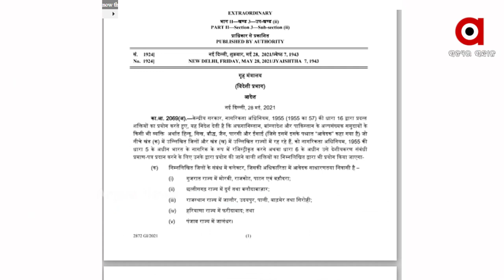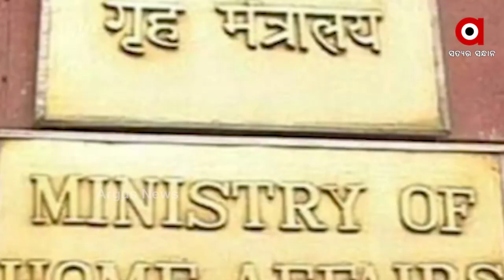ଭାରତର ନାଗରୀକତା ପାଇଁ ବିଜ୍ଞପ୍ତି ଜାରି କଲେ ସରକାର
ପଡ଼ୋଶୀ ଦେଶର ସଂଖ୍ୟାଲଘୁ ସମ୍ପ୍ରଦାୟର ଲୋକଙ୍କୁ ମିଳିବ ଭାରତର ନାଗରୀକତା । ଏଥିପାଇଁ କେନ୍ଦ୍ର ଗୃହ ମନ୍ତ୍ରଣାଳୟ ତରଫରୁ ବିଜ୍ଞପ୍ତି ଜାରି କରାଯାଇଛି